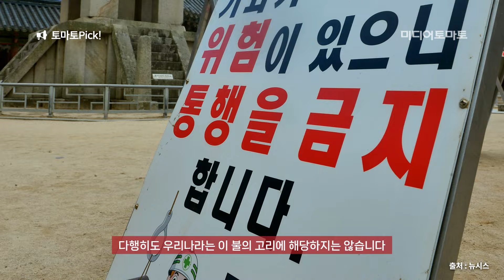[토마토Pick!] 세계 곳곳서 지진, 심상치 않은 ‘불의 고리’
최근 세계 곳곳에서 지진이 일어나고 있습니다. 러시아와 미국 등 국가도 다양한데요. 대부분 규모 4 이상의 강진이라는 게 주목됩니다.

지난 6일에는 미국 캘리포니아 인근에서 두 차례 지진이 잇었고, 러시아에서는 캄차카반도에서 지진이 일어났고 이로 인해 시벨루치 화산이 폭발했습니다. 인도네시아나 필리핀, 과테말라에서도 큰 규모의 지진이 있었습니다.

특히 대만은 지난 4월 규모 7.4의 강진으로 큰 피해를 겪었습니다. 이후로도 여진에 시달리며 최근까지도 지진으로 시름하고 있고요.

일본도 1월 1일부터 강진이 발생해 300명 이상이 사망했으며, 지난 8일도 미야자키현 앞바다에서 지진이 일어나 난카이 해곡 대지진이 우려되기도 했습니다.

난카이 해곡 대지진 가능성이 높아졌다는 일본의 보도에 우리나라까지 술렁였는데요. 난카이 해곡은 필리핀해판과 유라시아판이 만나는 곳으로 환태평양 조산대에 속합니다.

환태평양 조산대는 특히 지진이 많은 지역들로, 태평양을 둘러싼 모양새인데요. 지구상의 지진 중 약 90%가 이곳에서 발생하는 등 위험해 이런 특성 때문에 ‘불의 고리’라고도 불립니다.

이 조산대에서 최근 지진활동이 활발해지고 있는데요. 다행히도 우리나라는 이 불의 고리에 해당하지는 않습니다. 다만 2016년 경주, 2017년 포항 지진 때 큰 피해를 입은 바 있는데요. 한국도 더 이상 안전지대가 아니라는 지적도 나오고 있습니다.

지진에 대한 대비는 아무리 해도 부족할 것입니다.

● 제작진
- 기획: 미디어토마토
- 구성 취재: 안정훈 기자
- 연출: 안정훈 기자

감사합니다.

⚠ 링크 숨김 자세히 알아보기